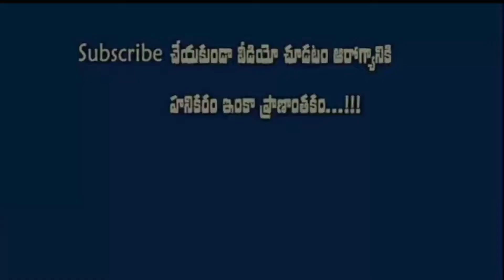Where am I full movie by Sai Suresh|Avinash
bear gills laga try chesam